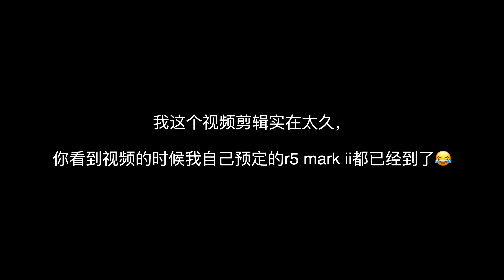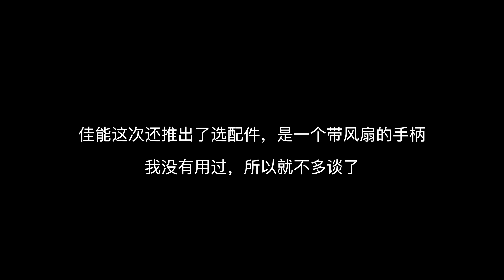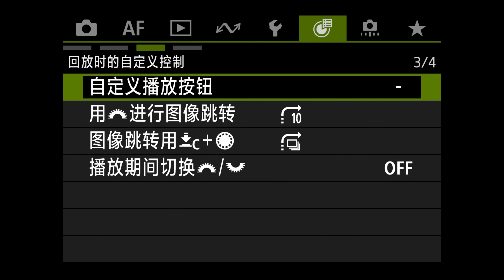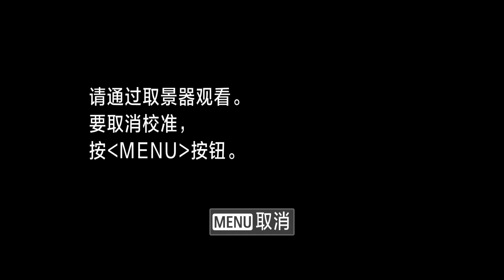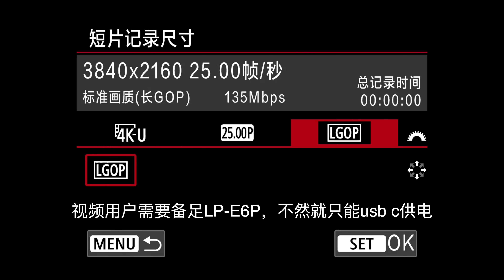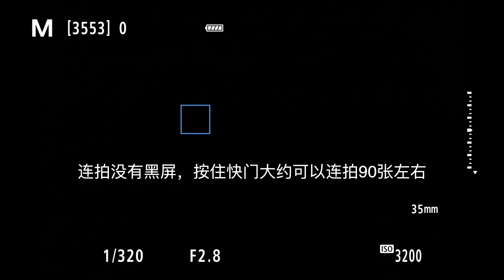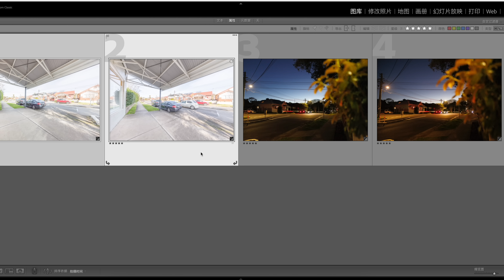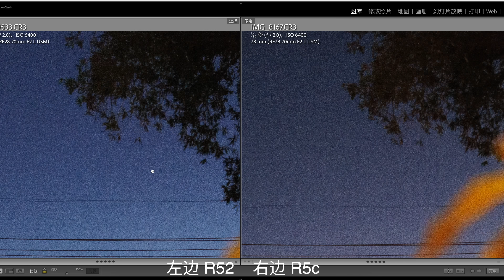【顾俊】这是我近几年来用过最好的佳能相机 —— 佳能R5 Mark ii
佳能R5 Mark ii，可以说是新一代的全能中端全画幅了，相当水桶，相当可以~~~

佳能R5 Mark ii：

我的设备清单：
最常用的相机：
最喜欢的镜头：
室内录制相机：
室内录制镜头：
常用麦克风：